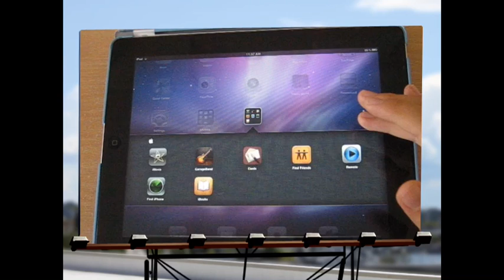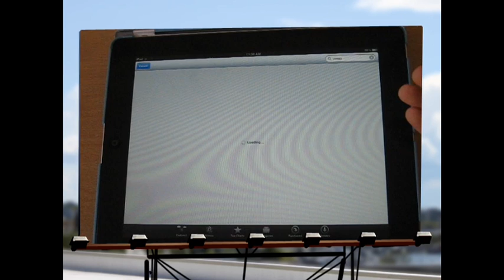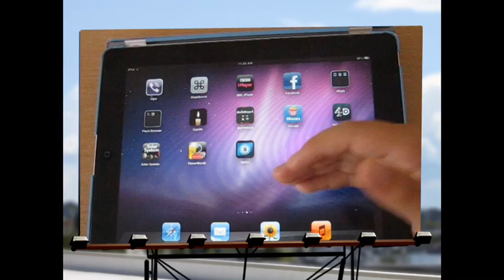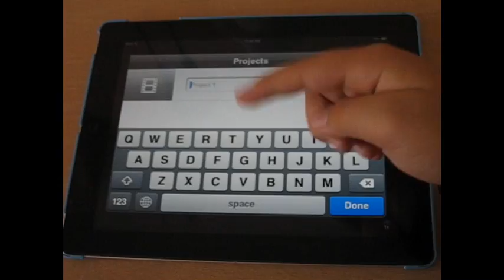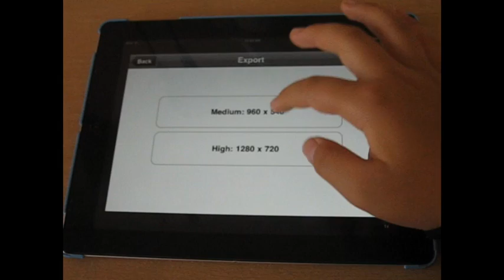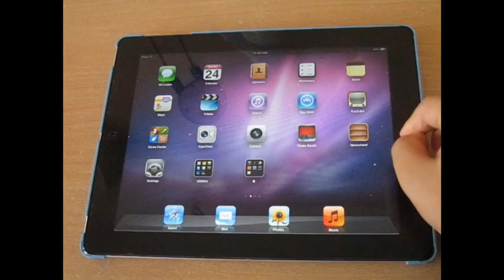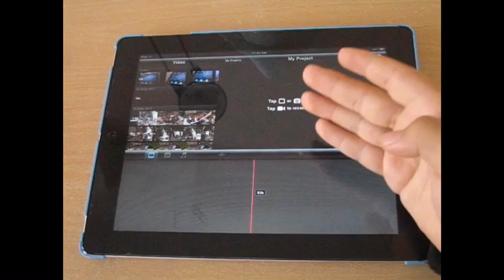How To Import Any Video into iMovie on iPad 2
Download the free version of splice and get converted